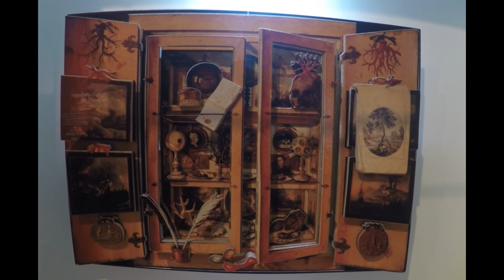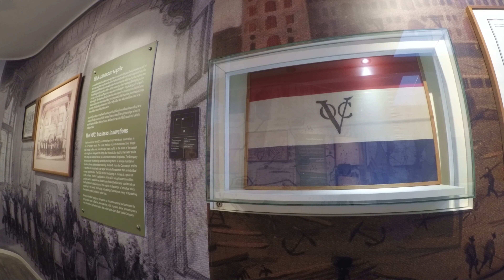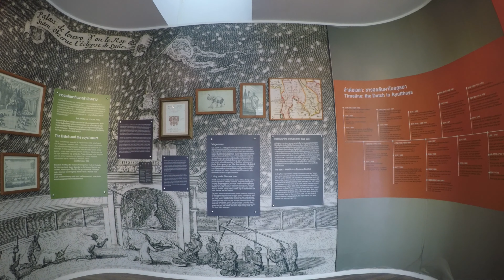Baan Hollanda - Ayutthaya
Baan Hollanda is located in the southern part East of the Island in Ayutthaya. It's around  79 kilometers from Bangkok to Baan Hollanda.
Opening hours: from 09:00 till 17:00, closed on Mondays and Tuesdays
Admission: 50 baht